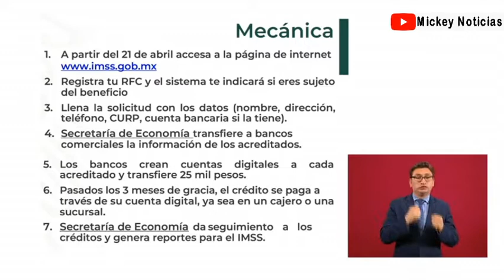Créditos a Microempresarios incluidos TAXISTAS seran a travéz del IMSS AMLO 20 Abril 2020